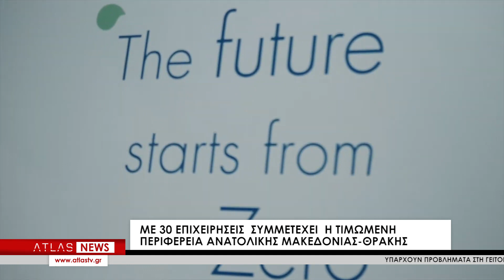Αντίστροφη μέτρηση για τις εκθέσεις Detrop και Oenos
Με τιμώμενη Περιφέρεια την Ανατολική Μακεδονία και Θράκη θα πραγματοποιηθουν  οι εκθέσεις Detrop & Oenos, από τις 18 έως τις 20 Φεβρουαρίου εντός του εκθεσιακού χώρου της ΔΕΘ. Οι δύο  εκθεσεις   θα είναι  zero waste  διότι  θα  συλλεχθούν σε διακριτά ρεύματα, προκειμένου ο μεγαλύτερος δυνατός όγκος τους να προωθηθεί για ανακύκλωση.